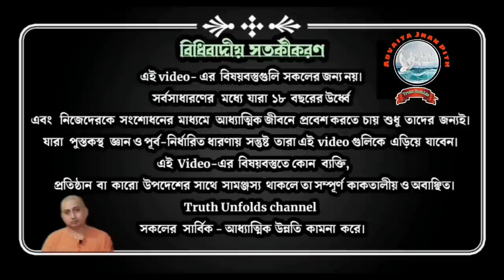কাছের মানুষের কারণে মন খারাপ হয় কেন? lI SWAMI TRAILOKYANANDA II 02-10-2023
১. জীবনের কোন কোন ক্ষেত্রে আমরা কোন কিছুই করতে পারিনা?
২. আমরা ভয় পাই কেন?
৩. আমাদের ধারনা মতামতের উপর কেমন দৃষ্টিভঙ্গি রাখবো?

১.আপনি  JOIN করতে পারেন শ্রীমদ্ভগবদ্গীতা, কঠোপনিষদ্, শ্রীশ্রী চন্ডীর  মতো কোর্সে ।

২. ঘরে বসে বিবেকচূড়ামণির মতো কোর্সের সম্পূর্ণ লাভ নিতে, দেরি না করে আজই যুক্ত হন নিচে দেওয়া link-এ click করে-

৩.সংস্থার এই যে কাজ তাকে সমর্থন করার সর্বোত্তম পথ আপনার আর্থিক সহযোগিতা, যা আমাদের মজবুত করে। মনে রাখুন আপনার কোর্স করা, অনুদান করা, এ সবকিছুই ঘুরে আপনার কাছেই আসবে পরোক্ষভাবে সামাজিক ও ব্যক্তিগত জীবনের রূপান্তরের মাধ্যমে।

BANK Details :-
ADVAITA JNAN PITH
Axis Bank

🛑🌟 UPCOMING COURSES🌟🛑